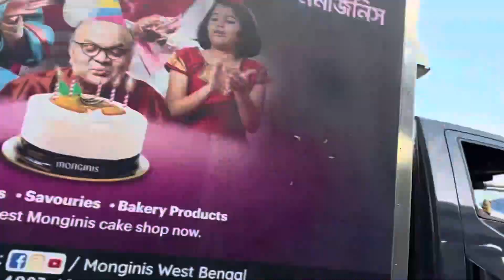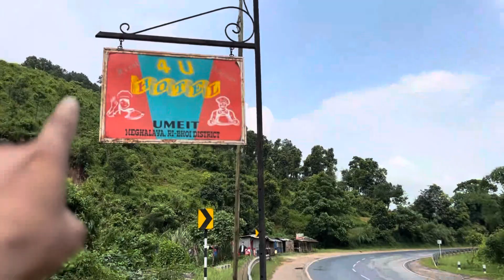How to go from Kolkata to Shillong airport vlog|cheapest way of travelling to Shillong | Meghalaya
Hi this is my another vlog I am travelling from Kolkata airport to Shillong airport and you will get to see the cheapest way of transportation to Shillong .